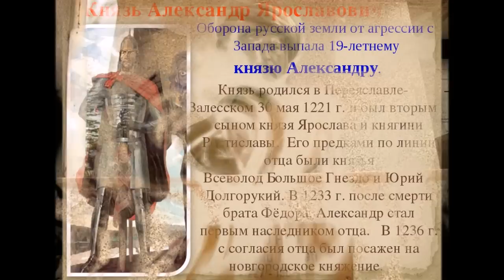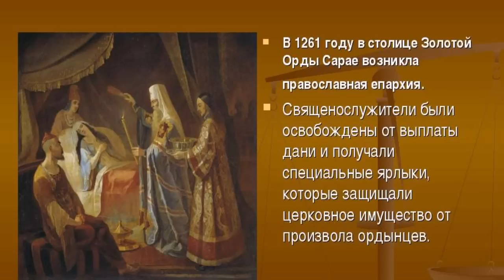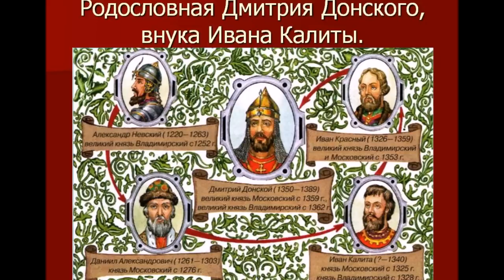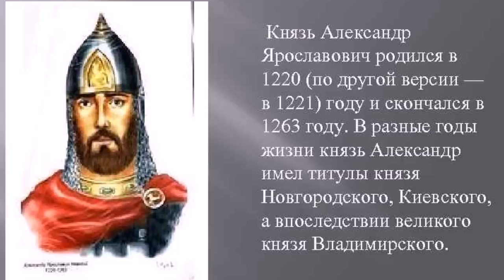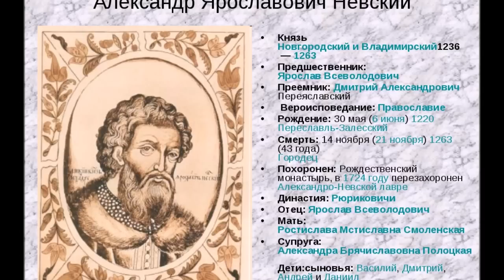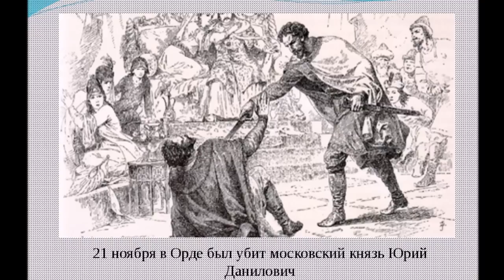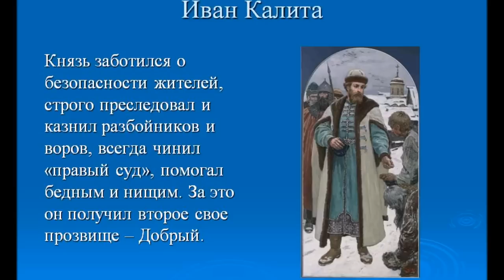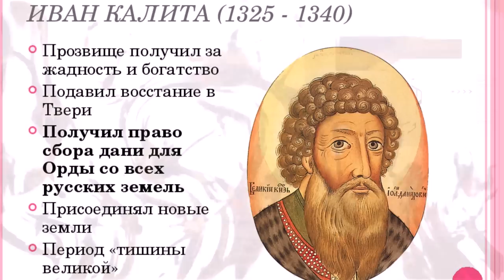История Руси, комментарий Нашествие, которого не было никогда или зачем искажать историю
На мои рассуждения о том было ли на самом деле монголо-татарское нашествие или нет. А если его не было, то  кто скрывался под псевдонимом «Батый» пришло очень много откликов и комментариев. Были среди них всякие, от позитивных до отвратительных не столько по содержанию, сколько по форме. Ну хамам я на форумах не отвечаю, хотя если бы довелось столкнуться в жизни, то ответил бы с удовольствием. Поэтому не буду дольше положенного на этом задерживаться…  К моей радости большинство комментариев было очень конструктивных, дополняющих то, что я просто не успел рассказать. Также было много вопросов, на часть которых сейчас я постараюсь ответить. Так же прошу вас принять мою трактовку тех исторических событий как одну из вероятностей, которая неплохо объясняет причины тех или иных действий противоборствующих сторон, и не более того.
Один из вопросов формулировался примерно так: «Что же, по вашему получается, что все князья сами друг друга в междоусобицах уничтожили? А почему тогда летописи утверждают, что многих из них убили в Орде? Это не дословно, это в переложении на нормальный язык претензии ко мне комментатора из Твери…
Попытаюсь коротко пройтись по фактам убийств князей в Орде злыми татарами. Кстати, за наименование татарами ордынцев многие комментаторы ставили это мне в вину. Пользуясь случаем хочу внести ясность. Современные жители Татарстана или Татарии не имеют ни какого отношения к тем татарам, которых сплошь и рядом упоминает книжная история и я, чтобы не было разночтений, тоже называю их татарами. Но я отлично знаю тот факт, что в VIII веке на Средней Волге и в Прикамье возникло государство, жители которого называли себя булгарами. Долгое время этот народ мирно соседствовал с Русью. Татарстан – такое название носит республика, расположенная сейчас в местах нахождения Волжской Булгарии. Многие люди, живущие там, помня свое историческое наследие, по праву считают себя булгарами – потомками древнего народа. Зная это я считаю, что не в коей мере ни кого не оскорбляю назвав татарами ордынцев. Но перехожу к сути вопроса. В Орде убит рязанский князь Роман Ольгович, напрашивается вопрос за что его убили или хотя бы чем объяснили это убийство, хотя бы в назидание, непременно бы что-то сказали, ведь так? Летописцы пытаются уверить что убит он был за отказ принять басурманскую веру.  Разве это не удивительно? Ведь все историки академического направления говорят, что «татары», возьму это слово в кавычки, что бы не обидеть  тех, кого сейчас почему-то так называют,так вот, те ордынские татары предоставляли русской православной церкви всяческие льготы и привилегии. Вплоть до того, что существовал указ Батыя гласивший о том, что будет караться смертью любой, кто посягнет на церковное имущество будь то церковная утварь, денежные средства или земли принадлежавшие церкви. А так же на привилегии церкви судить своим судом виновных. Был бы издан такой указ будь Батый иноземным захватчиком? Мне кажется, что даже рассматривать такую возможность смешно. Зато князь Александр Ярославович - он же Батый, такой указ непременно бы издал, ведь в его грандиозных планах поддержка церкви была крайне необходима.  И рискну вам опять напомнить академическую версию по которой среди ордынцев было очень много христиан и в Сарае Великом были христианские храмы, а при ханской ставке был православный епископ. И тут вдруг убийство Романа Рязанского за отказ принять басурманскую веру, согласитесь, что это выглядит по меньшей мере нелепо. Гораздо правдоподобнее выглядит смерть рязанского князя от рук владимиро-суздальцев, поскольку он был их серьезным конкурентом в борьбе за главенство.